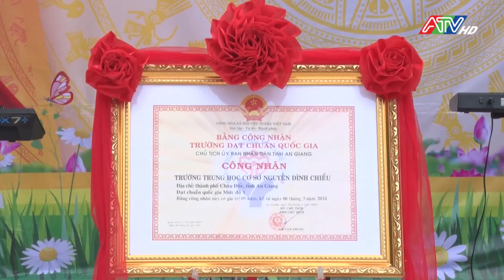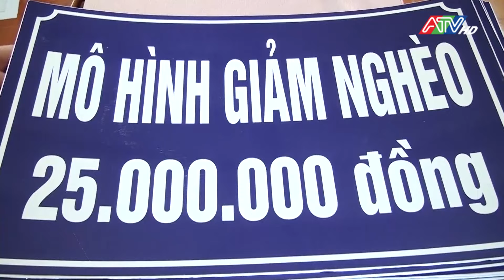Tin tổng hợp sáng 26-5-2024 | Đài Truyền hình An Giang